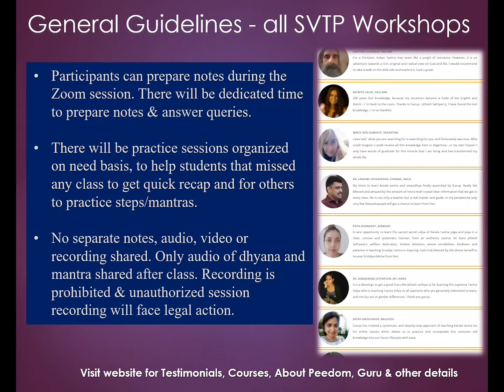Bhadrakali Sadhana - 2 Month Weekend Online Course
Class starting from January 5 ( Sunday), 2025 !!!

Srividya Tantra Peedom

Srividya Tantra Peedom - Trusted name for free education on Srividya Tantra Puja, Siddha Kundalini Shakti Yoga given online via web conference without compromising on traditional quality.